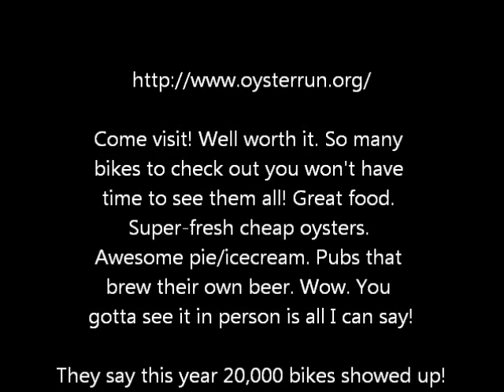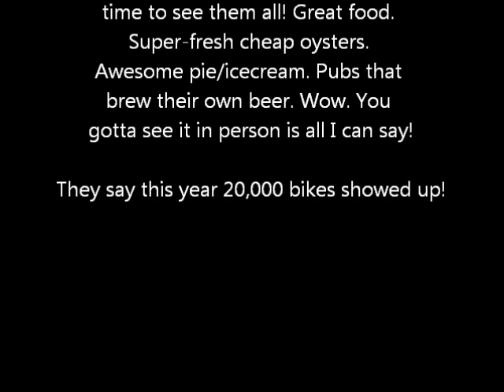Anacortes Oyster Run 2012 - Motorcycle Event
31st annual Anacortes, WA "Oyster Run". 20,000 motorcycles rolled into Anacortes Sept. 23, 2012. A stellar event. I highly recommend as an avid motorcyclist bring what you ride. Any style bike is welcome. Very friendly atmosphere. Great food, good times.